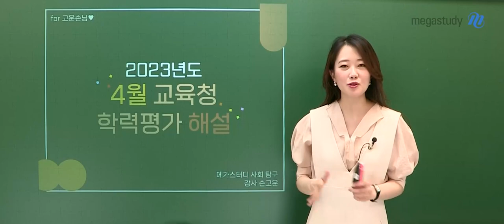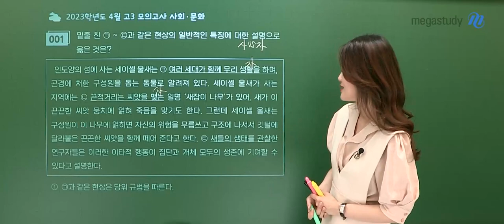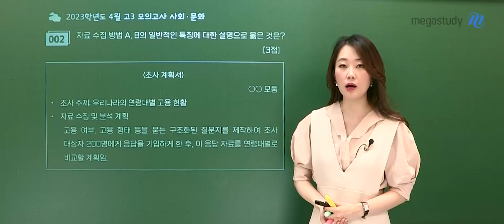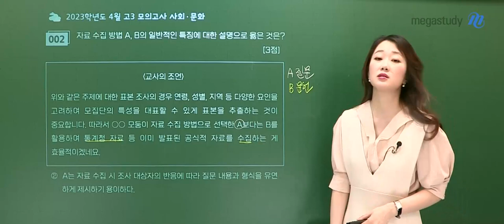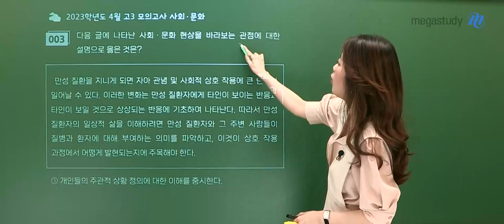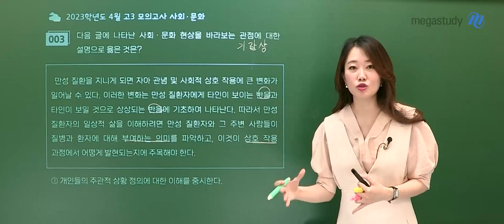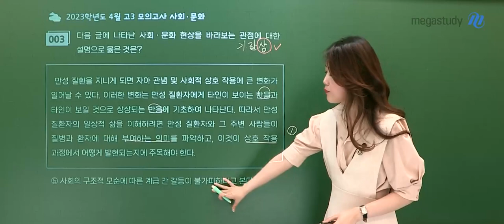[메가스터디] 사회 손고운쌤 - 2023년 고3 4월 학평 사회문화 해설강의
사회 손고운 선생님의  2023년 고3 4월 학평 사회문화 해설강의 영상입니다.